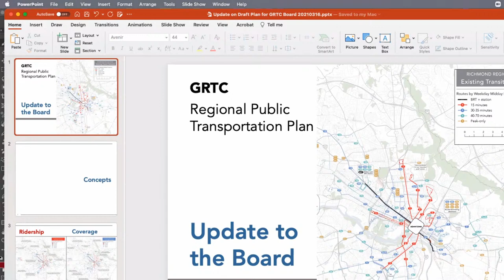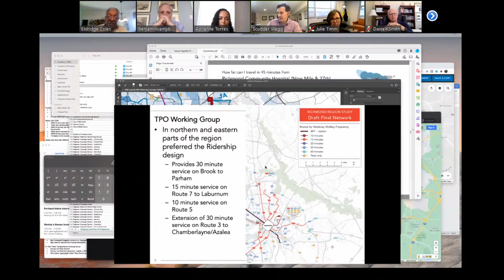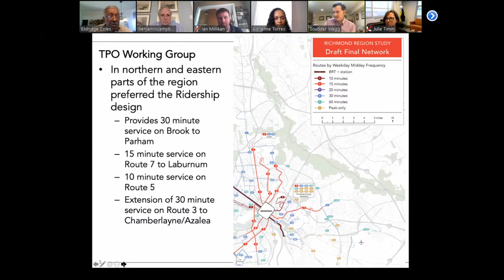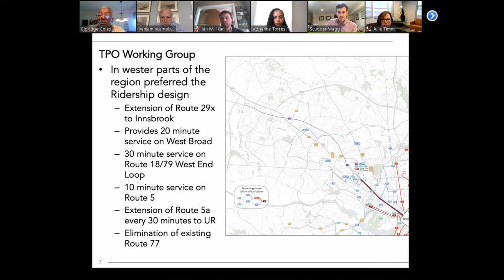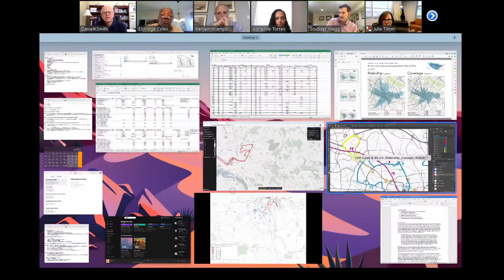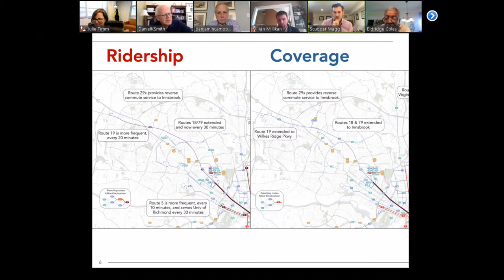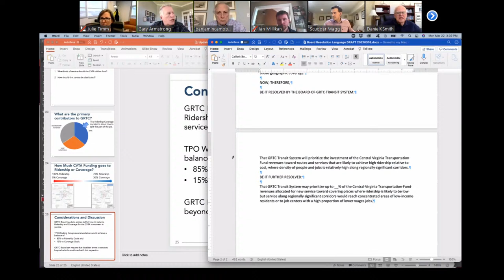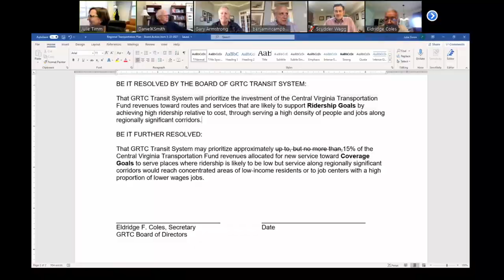GRTC Board of Directors Meeting - Special Session March 22 , 2021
The Board of Directors of GRTC Transit System, RideFinders, and Old Dominion Transit Management Company will meet in a special meeting at 2:30 p.m. Monday, March 22, 2021. To protect the safety of meeting attendees, this meeting will be conducted through electronic communication means pursuant to and in compliance with City of Richmond Ordinance No. 2020-093, adopted April 9, 2020. This meeting will be open to participation through electronic communication means by the public and closed to in-person participation by the public. Necessary GRTC Administrative Staff and presenters will assemble electronically for this meeting, and all GRTC Board of Directors will participate by videoconference via RingCentral.
Video and audio of the meeting will be streamed live online and recorded for later viewing at the following web address:  .
The agenda and Board Report for this meeting are accessible on GRTC’s website by clicking here.
Citizens are welcome to provide their comments in writing in advance to . The person responsible for receiving comments in writing is Carrie Rose Pace, Director of Communications. All written comments received via email prior to 5:00 p.m. on Sunday, March 21, 2021, will be provided to all members of the Board the night before the meeting and will be included in the minutes of the meeting. During the Public Comments portion of the agenda, Carrie Rose Pace will read all comments received by the submission deadline, following the two-minute speaking time limit normally observed in Board Meetings.